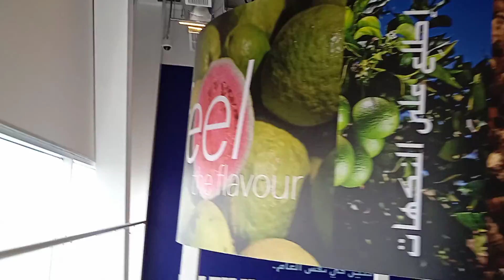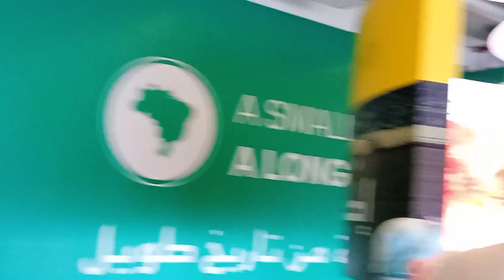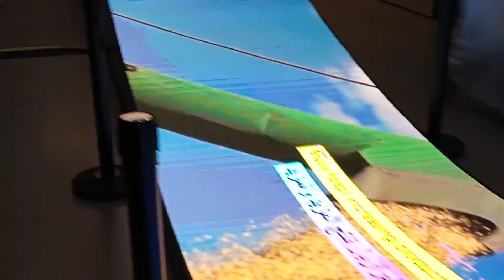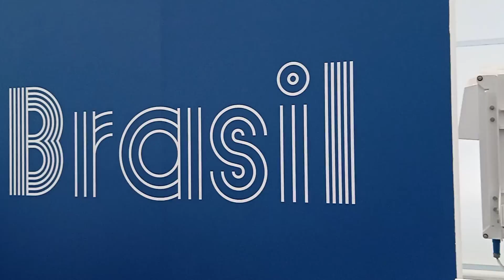EXPO 2020 Dubai Brasil Pavilion